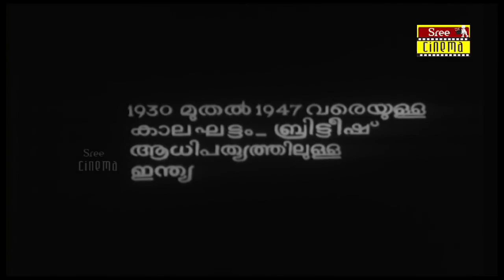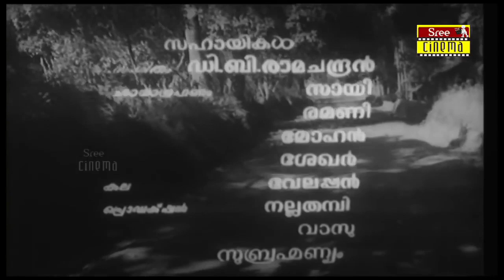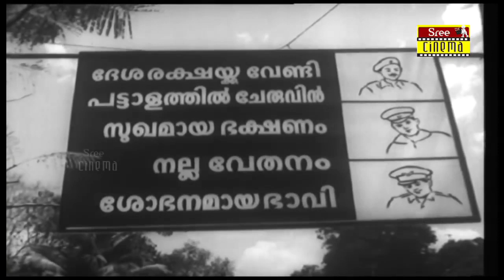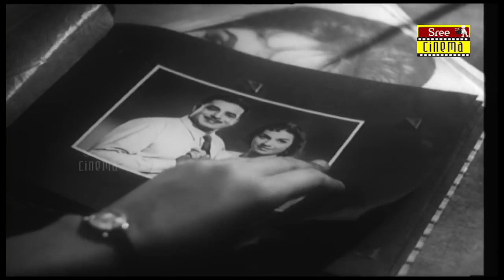Anweshichu Kandethiyilla | Malayalam Full Movie | Madhu K R Vijaya Sukumari | P. Bhaskaran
Anweshichu Kandethiyilla (English: I Searched But Did Not Find) is a 1967 Indian Malayalam film, directed by P. Bhaskaran and produced by Raveendranathan Nair. The film stars Madhu, K. R. Vijaya, Sukumari and Kaviyoor Ponnamma in the lead roles.

Directed By  : P. Bhaskaran
Produced By : K. Ravindran Nair
Written By : Parappurathu
Screenplay By : Parappurathu
Starring Madhu : K. R. Vijaya
Sukumari
Kaviyoor Ponnamma
Cinematography E. N. Balakrishnan